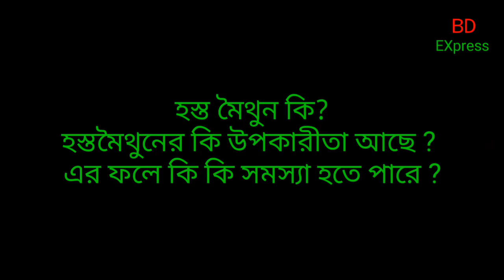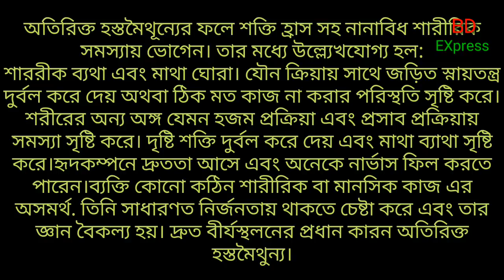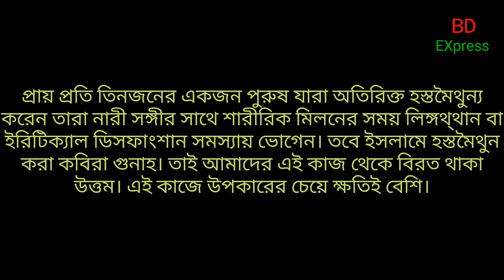হস্তমৈথুনের উপকারিতা। হস্তমৈথুন করলে কি হয়। Health Tips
হস্তমৈথুনের উপকারিতা। হস্তমৈথুন করলে কি হয়। Health টিপস

আরো জানতে সম্পুর্ন ভিডিও টি দেখুন।

আমাদের সাথে যুক্ত হয়ে নিয়মিত আপডেটেড থাকুন।

 এই ভিডিও টি যত বেশি সম্ভব শেয়ার করুণ। যেন সবাই এই ভিডিও টি দেখতে পারে।

ধন্যবাদ সবাইকে।